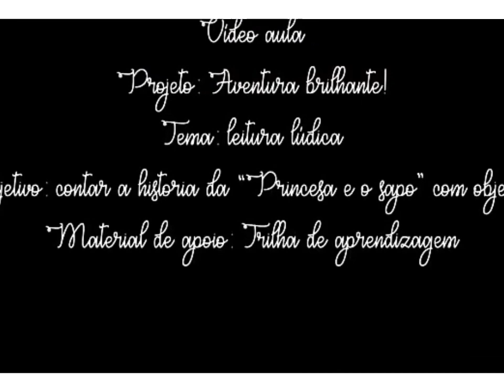Contacão de História. CEI Sonho de Criança.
Vídeo de carácter educativo produzido pela professora Yasmine Mayara da Silva do Mini Grupo I/B do CEI Sonho de Criança como forma de atividade neste período de isolamento social.